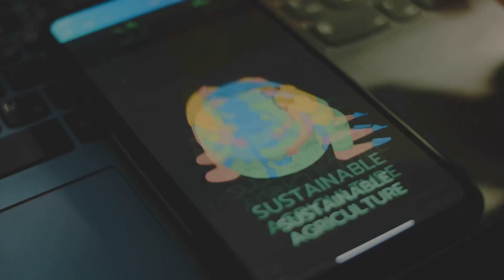Decentralized Weather Insurance: A Lifeline for Farmers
Decentralized weather insurance uses blockchain and smart contracts to deliver fast, transparent payouts for farmers facing climate risks. No paperwork, no delays — just protection when it matters.